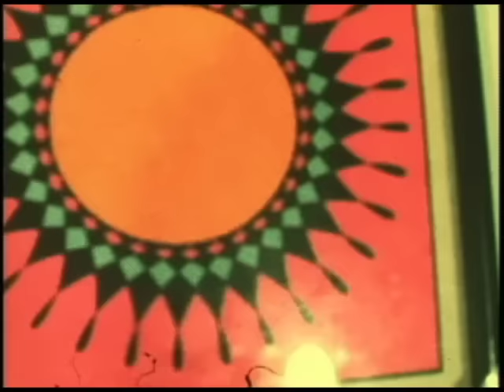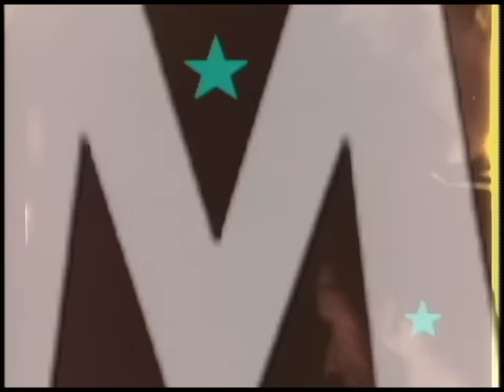The Flaming Lips - Be My Head [Official Music Video]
The Flaming Lips' new album, The Terror is out now.